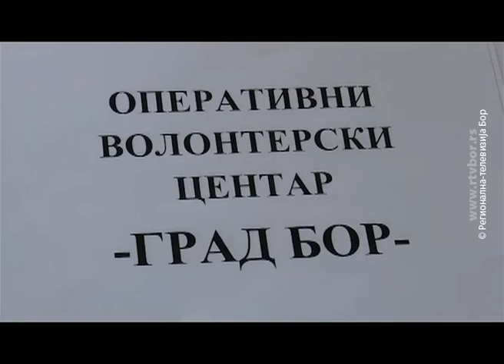Operativni centar u Boru odlično organizovan, 19.mart 2020. (RTV Bor)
Gradonačelnik Bora Aleksandar Milikić posetio je Operativni centar  i rekao da je zadovoljan njegovim radom, jer je za sada,po njegovoj oceni, najbolje organizovan u Srbiji. Istakao je,takođe, da su Borani i ovom prilikom iskazali veliku humanost.